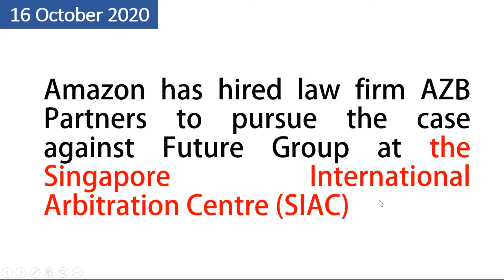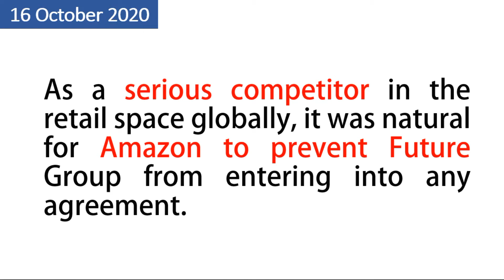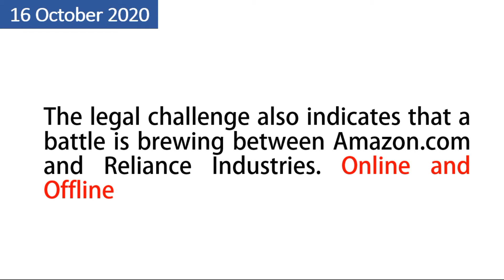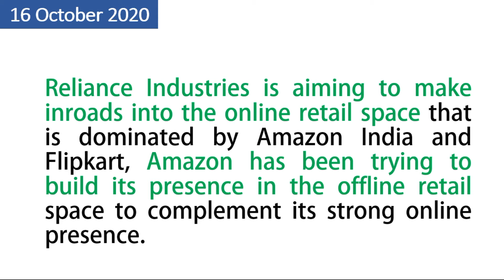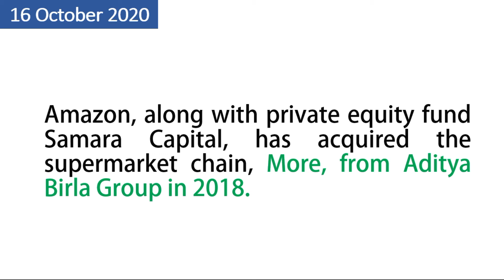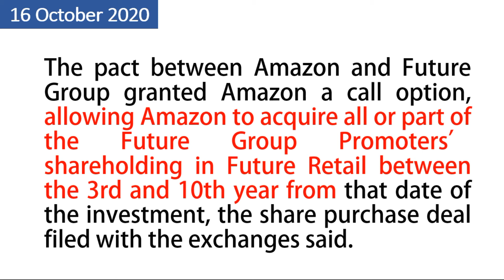Future retail share latest News | Future retail share Target | Future retail Share Review - Hindi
Future retail share latest News | Future retail share Target | Future retail Share Review - Hindi 2020

Future retail Stock Technical Analysis,
Future retail Stock Latest News,
Future retail Stock View,